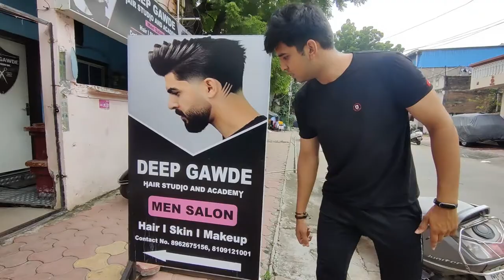Take a hair cut advice with haircut expert 💯 | Deep gawde hair studio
HELLO DOSTO✨
Firstly Very big thanks to everyone who are giving valuable time to our vlogging channel

 YOUR TEAM :

•Cinematography & edit can@gouravpurhoit

•Insta I'd : @umang_thakur10

•PERVIOUS VIDEOS